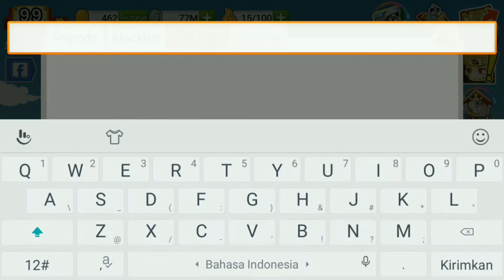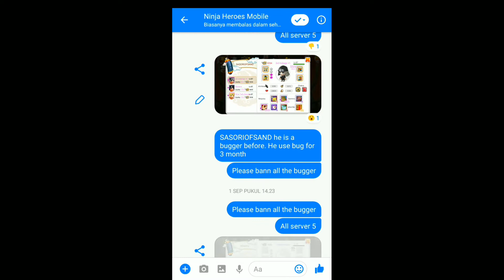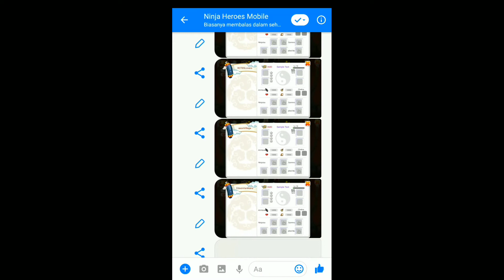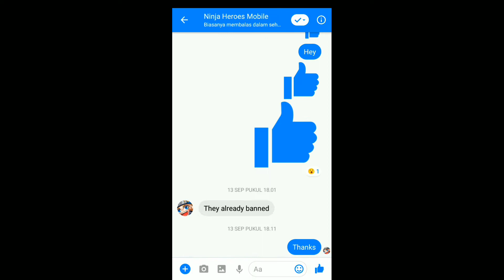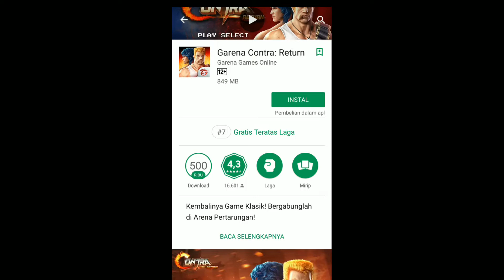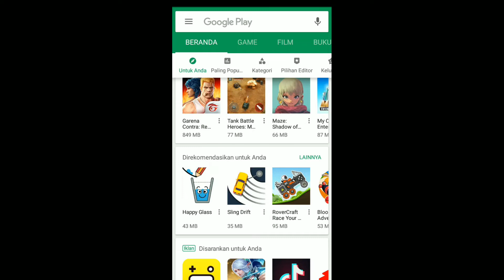3 hal yang membuat ninja heroes menjadi game yang sepi pemain+GIVEAWAY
ya Kali ini gw Akan membahas tentang game ninja heroes. tonton sampe habis ya.